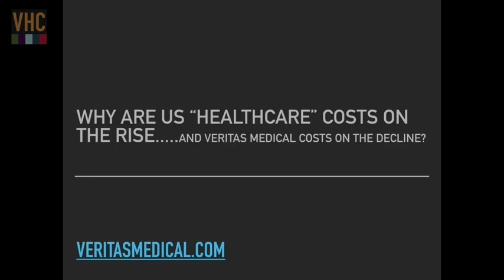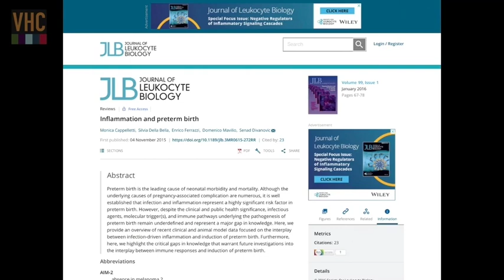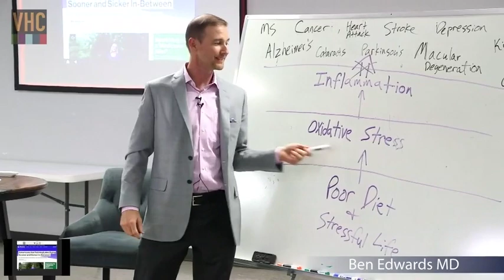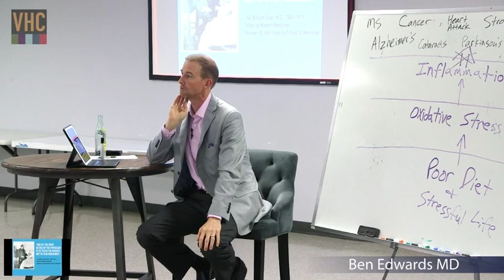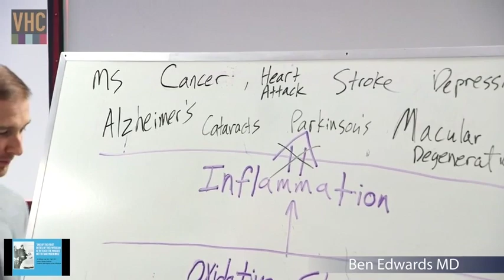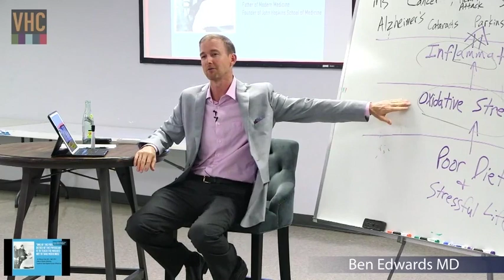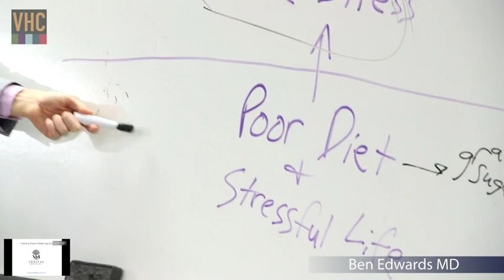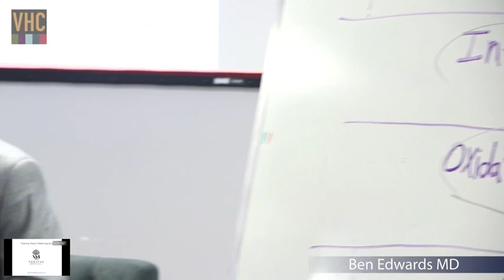Dr Edwards Tuesday Talk How Veritas is Reducing Healthcare Costs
Dr. Edwards answers questions about the new Veritas Member pricing plan.  Most member's costs will go down, some will increase a little- Dr. Edwards explains why.